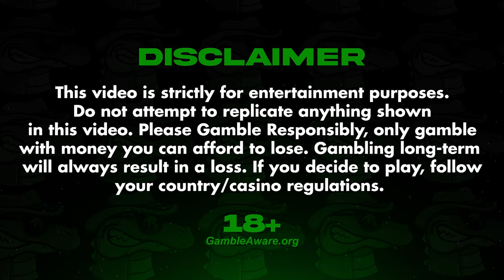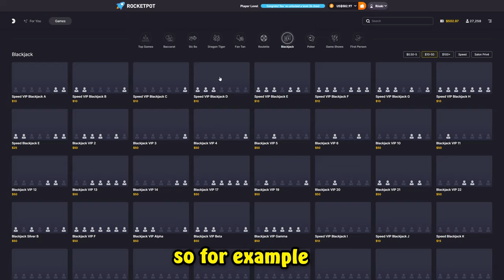Blackjack to a Car Series!?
Heyo!
Welcome all to a NEW Video being introduced for a new series on the channel "Blackjack to a Car!", this has been an idea behind the scenes for a while and are so glad we can finally piece this together for your enjoyment!